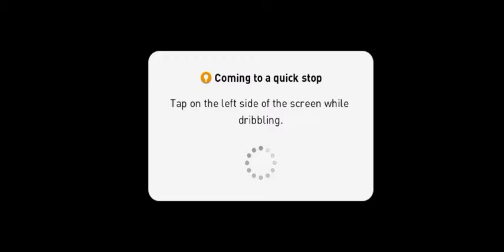PES 2021 MOBILE ANDROID GAMEPLAY !!!